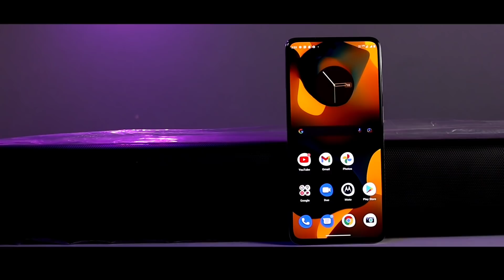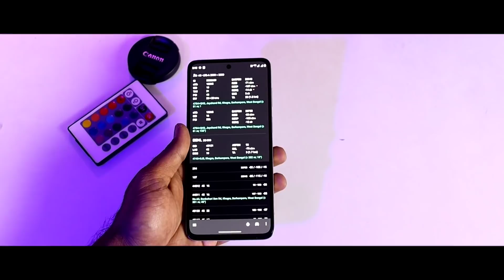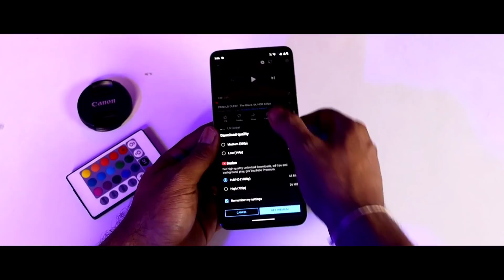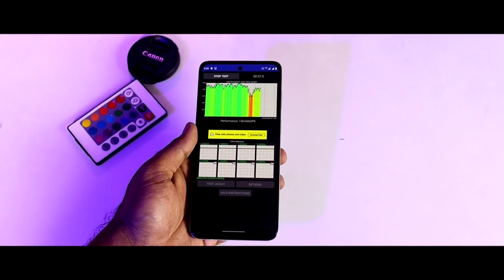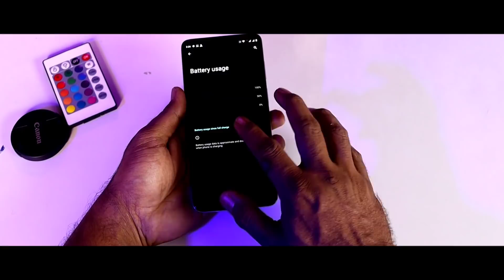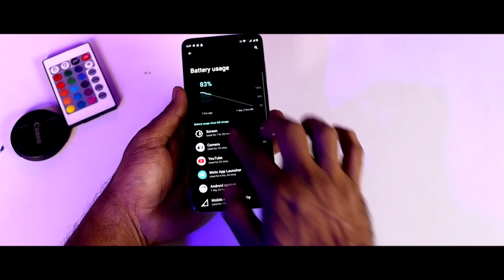বাংলাদেশে আসছে দারুন দামে ! Moto G52 Full Review After 10 Days | Moto G52 In-Depth Review Bangla !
Moto G52 Full Review After 10 Days | POLED & SD 680 Reality | Moto G52 In-Depth Review Bangla !

Hi Friends, I have been using Moto G52 during 10 days & here in this video I have shared Moto G52 Full Review along with Moto G52 After 10 Days Review. I also covered Moto G52 Review After 24 Hours along with POLED vs AMOLED & I found Moto G52 Display really good to watch movies & Moto G52 Camera Performance is above average. Moto G52 Battery drain I tested & it's result satisfactory along with Moto G52 Charging is also fast. Moto G52 Performance of SD 680 is moderate & good for day to day life.